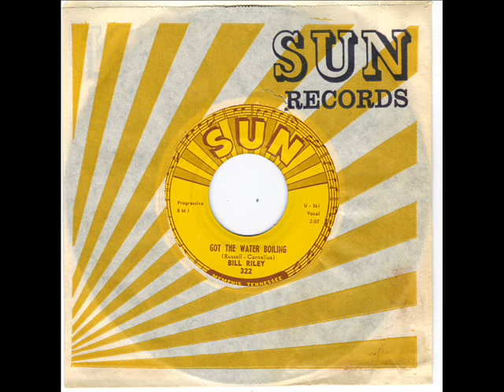BILL RILEY - GOT THE WATER BOILING - ONE MORE TIME - SUN 322